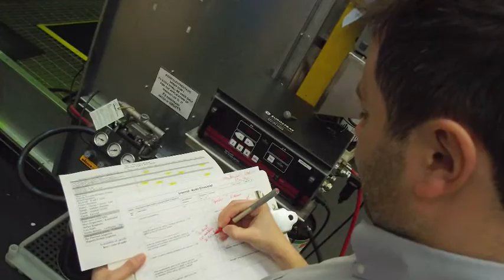NDT Services Ltd Site Services - UK and European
European Site Services
NDT Services Ltd provide highly qualified and experienced NDT technicians to a wide range of companies throughout Europe. Industry sectors such as aerospace, power generation (both nuclear and conventional), oil, gas, petrochemical, general engineering/fabrication, military, marine, motorsport and transport.In addition to all general forms of non destructive testing we provide technicians skilled in more specialist disciplines such as tube testing and digital radiography. Level III personnel are also able to provide NDT consultancy and audit support.

On-site Metallurgical Services include:
Positive materials identification (PMI) using X-ray fluorescence technology
Replication including metallography; the taking of digital photographs up to x400 magnification after etching and polishing
Hardness testing using either Equotip or ultrasonic hardness testing equipment
Failure investigations
Welding invigilation